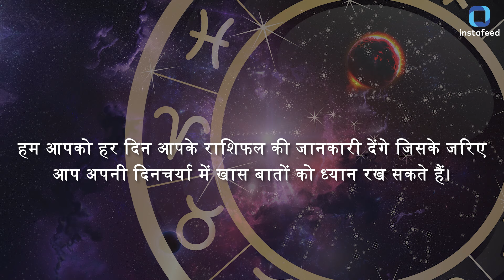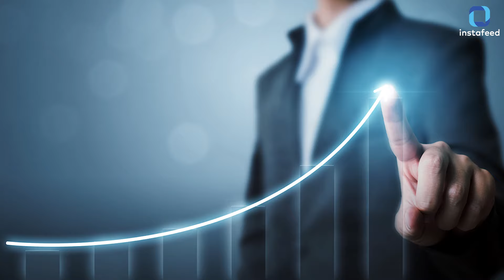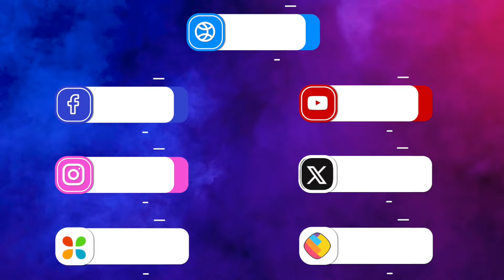आज रहेगी ग्रह-नक्षत्रों की दृष्टि, क्या कहते हैं क़िस्मत के सितारे?